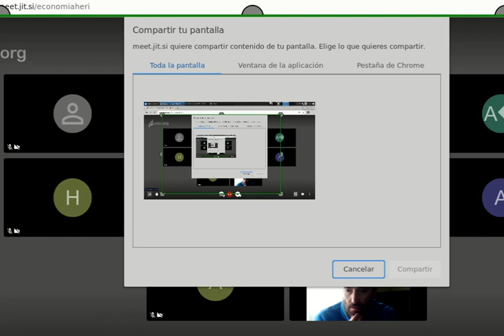La Globalización Sesión de clase en directo